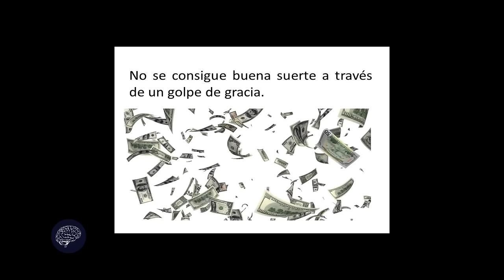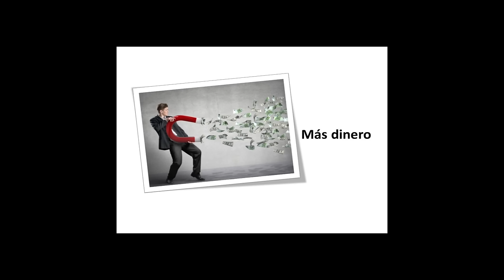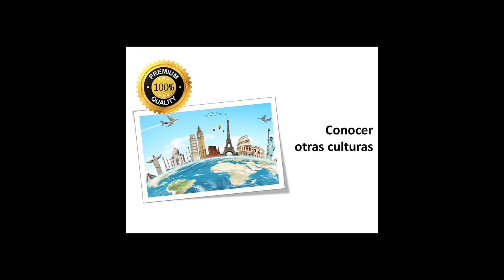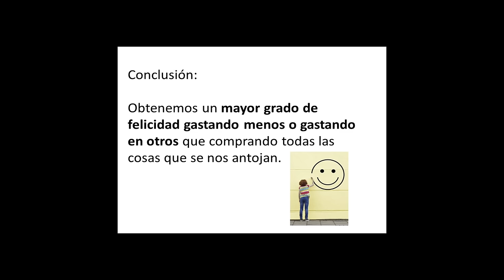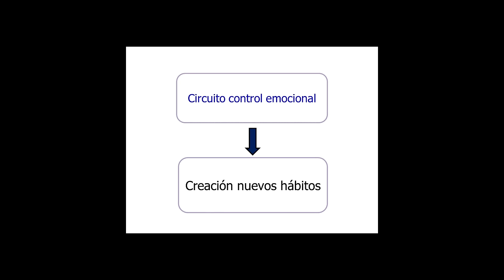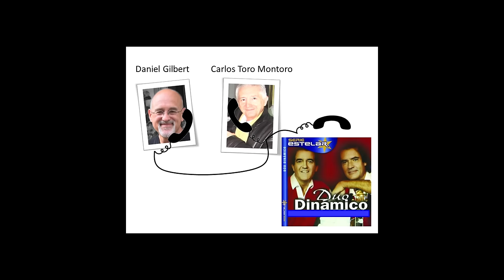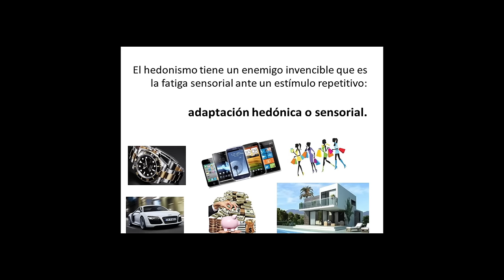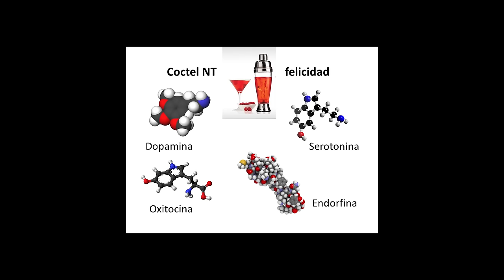Trascendencia y felicidad. Dr. Carlos Logatt Grabner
Dr. Carlos Logatt Grabner

• Médico, Universidad de Buenos Aires.
• Máster en Neurociencia y Biología del Comportamiento, Universidad de Murcia.
• Médico Especialista en Oncología, Hospital Militar Central Cirujano Mayor Dr. Cosme Argerich.
• Docente de Neurociencias, Liderazgo y Equipos Productivos de la Maestría en Administración de Negocios de la Universidad Sergio Arboleda.